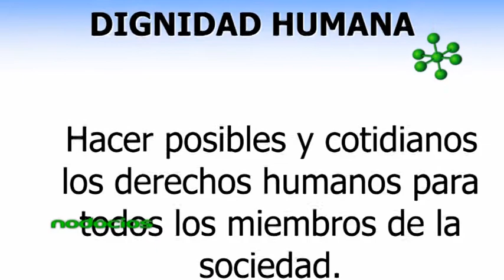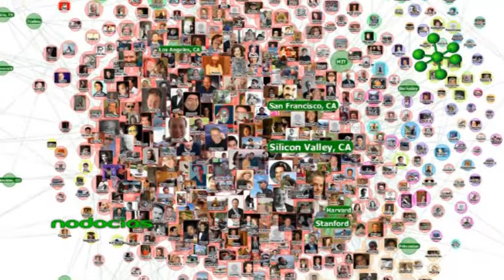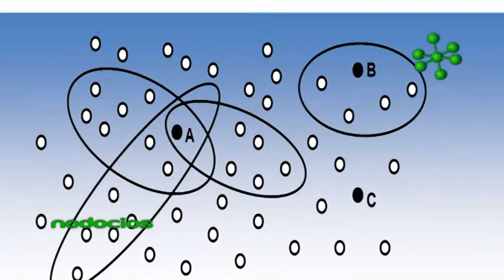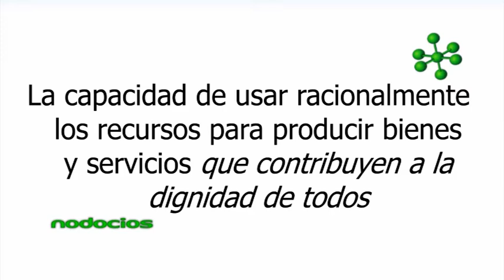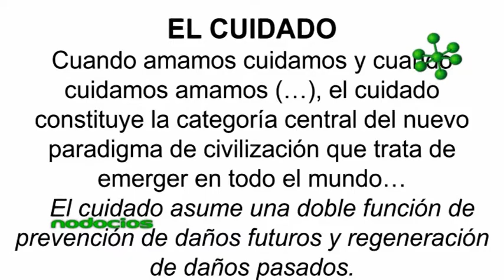BERNARDO TORO EN ROSARIO NUEVOS PARADIGMAS DE LA ECONOMIA 2 NODOCIOS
El intelectual colombiano Bernardo Toro reflexiona sobre las posibilidades de agregar valor a la dignidad humana a través de los emprendimientos empresariales, sociales o políticos. Aporta su mirada analítica sobre los países latinoamericanos y el futuro de los mismos.